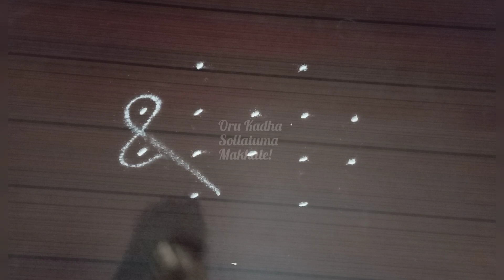#132 Beautiful kolams | Dailykolams | Different Muggu | Kolam Shorts | Kolam designs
Beautiful kolams | Dailykolams | Different Muggu | Kolam Shorts | Kolam designs